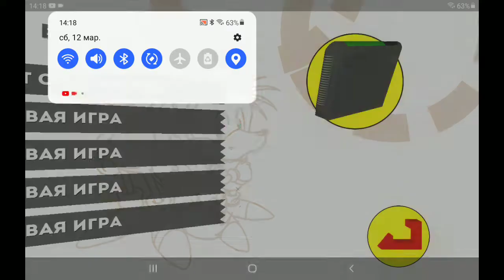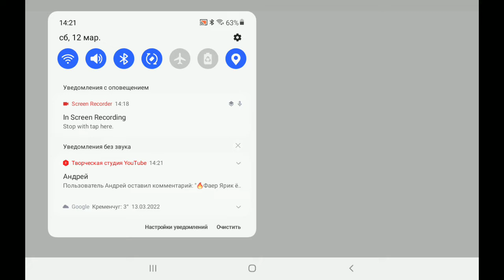Sonic the hedgehog 2 финал